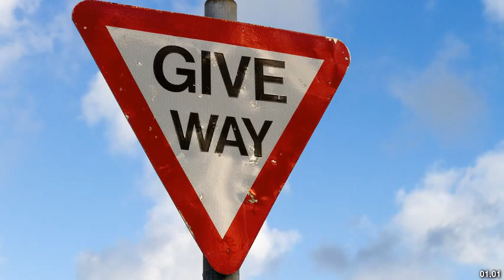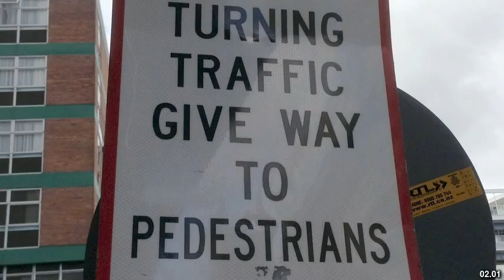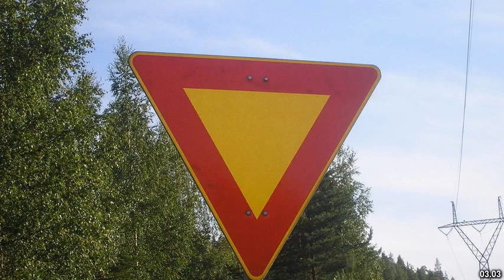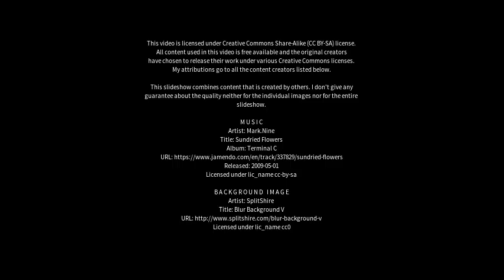Best places to visit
Best places to visit - Give (Denmark) Best places to visit - Slideshows from all over the world - City trips, nature pictures, etc.